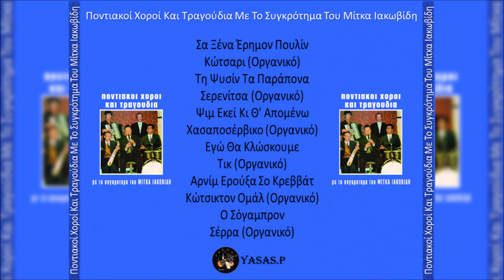Μίτκας Ιακωβίδης-Κώτσαρι (Οργανικό)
From the CD "Ποντιακοί Χοροί Και Τραγούδια Με Το Συγκρότημα Του Μίτκα Ιακωβίδη" 1973
Τραγούδι: Γιώργος Εμμανουηλίδης
Κλαρινέτο: Μίτκας Ιακωβίδης
Στίχοι Και Μουσική: Κώστας Σαχινίδης & Μίτκας Ιακωβίδης
From the CD "Pontiaki hori ke tragoudia me to sigrotima tou Mitka Iakovidi" 1973
Sing: Giorgos Emanouilidis
Clarinet: Mitkas Iakovidis
lyrics and music: Kostas Sahinidis & Mitkas Iakovidis